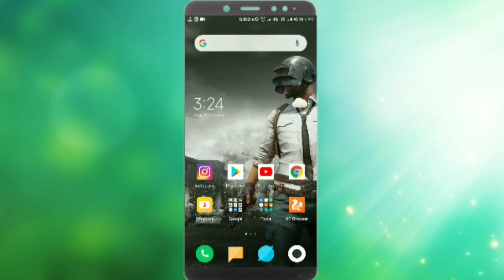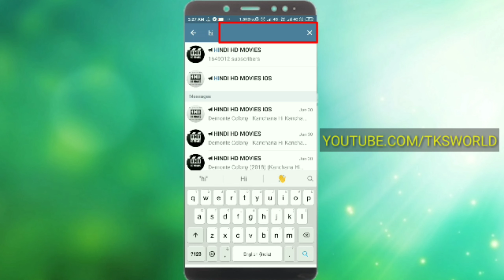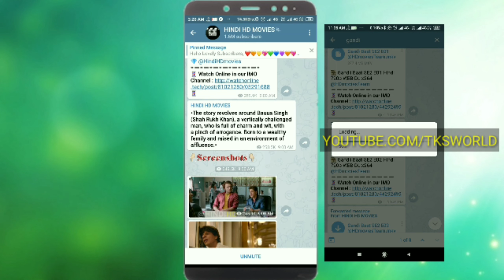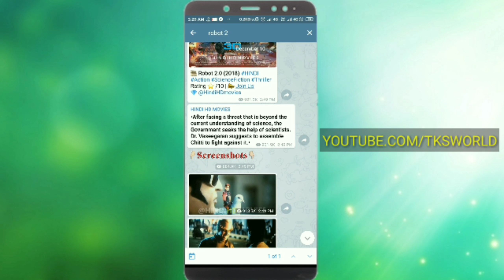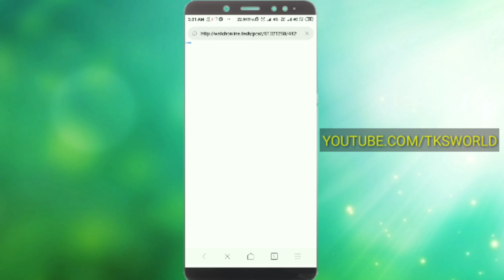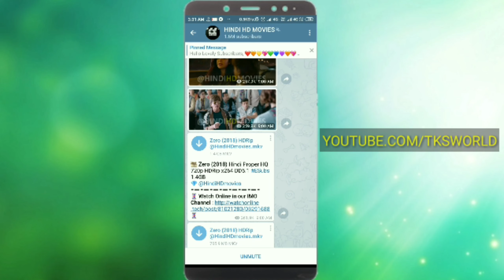Download movie and serial in easy hindi english tamil telugu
Hello everyone I'm mohd kurban Ali

Friends Hollywood movie Bollywood movie South Indian movie
Bangla movie extra and TV serial all in one place